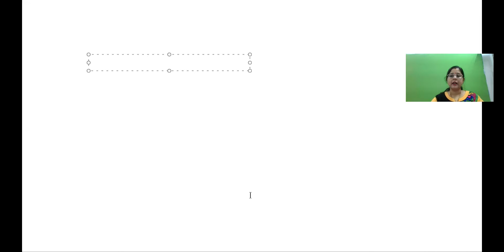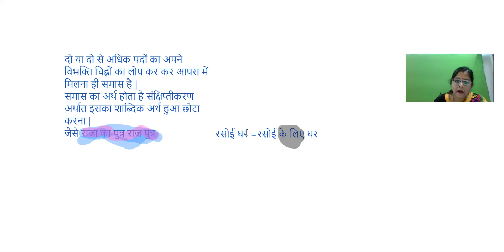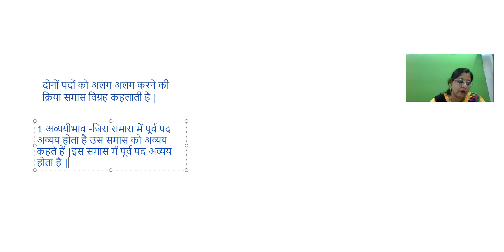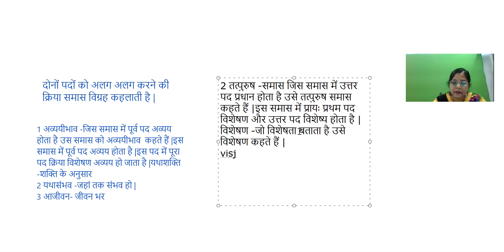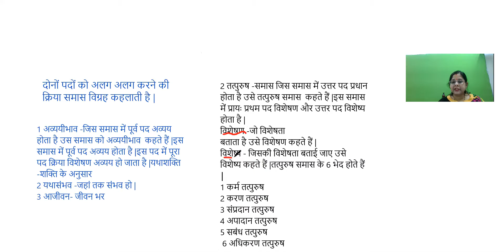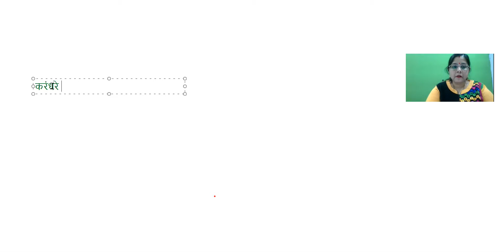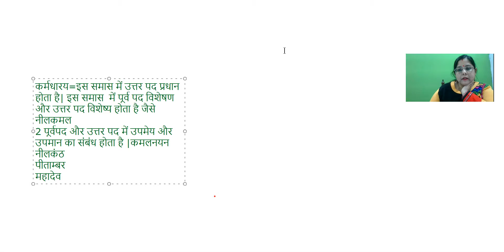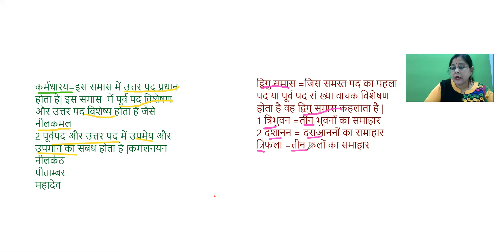समास In Hindi Grammar || कक्षा 6 से 12 एवं सभी प्रतियोगी परीक्षाओं के लिए उपयोगी | Anukriti Tiwary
शिक्षिका: अनुकृति तिवारी ( पू्र्व शिक्षिका- ज्ञान निकेतन पटना, पूर्व रेडियो उद्घोषक- अॉल इंडिया रेडियो)

हिंदी व्याकरण का सम्पूर्ण वीडियो लेक्चर देखने के लिए, कृपया नीचे दिए गए लिंक पर जाएं।

लक्ष्मी नगर कॉलोनी, बड़ी लक्ष्मी स्थान (Near PNB ATM) मखदुमपुर जहानाबाद (बिहार) 804422
Class 6th to 12th (Science/Arts/Commerce) NEET, JEE
CBSE, ICSE & Bihar Board (English & Hindi Medium)
Spoken English, Computer Education & Competitive Exams

आप हमें नीचे दिए गए लिंक के माध्यम से विभिन्न सोशल मीडिया प्लेटफार्म पर जुड़ सकते हैं।